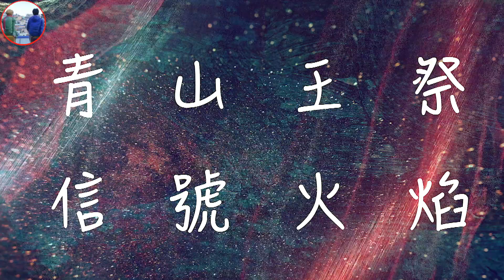青山王祭 信號火焰｜艋舺青山宮暗訪 Qingshan King Festival 信號彈煙火 hand flare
2022年11月14日艋舺青山宮青山王祭暗訪